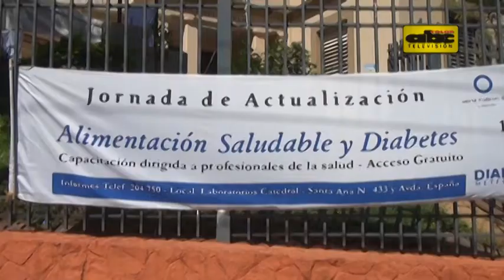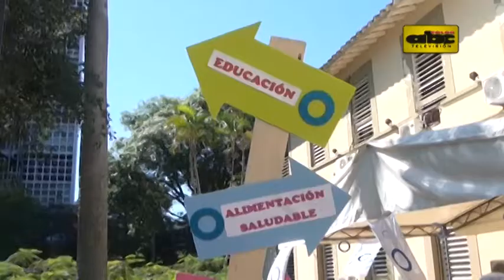Alimentación sana y actividad física, claves contra la diabetes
Según la Dirección del Programa Nacional de Diabetes del Ministerio de Salud, la enfermedad va en aumento año tras año debido a la mala alimentación y al sedentarismo. Un 10 % de la población hoy padece de esta afección.